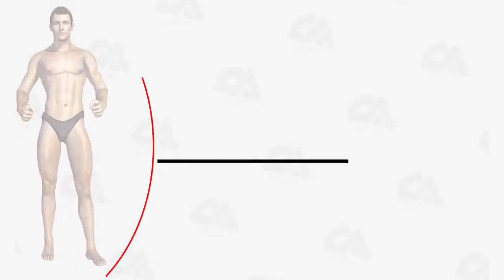After Effects 2D animation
Animations i did on text and objects using After Effects